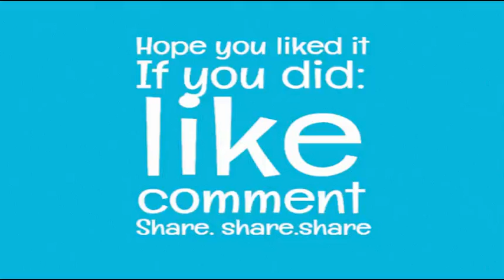The Clank Howard Show (Save Money): Credit card chip and pin safety ✱ Oct 7, 2016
Topics:
  ✥ Nav.com small business lending
  ✥ Don't buy premium gas
  ✥ Credit card chip and pin safety
  ✥ Paperless offices
  ✥ Google Trip planning app